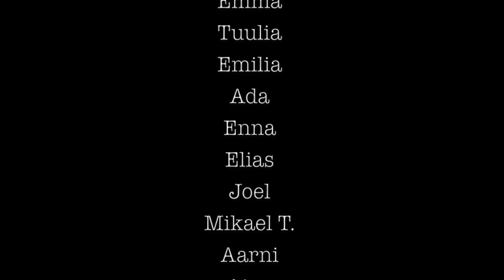Wäiski-TV vko 12, Wäiskin 3A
Wäinö Aaltosen mediapainotteisen koulun oma koulukanava: Wäiski-TV. Yhteistyössä mukana Turun TOP-keskus.